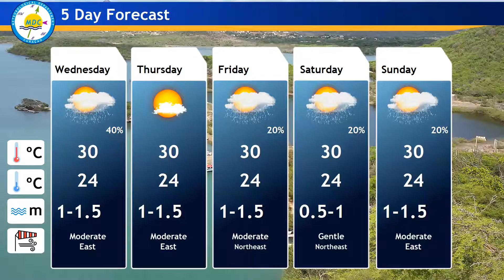Weather Forecast for Curacao.(06 February 2019, 06:01 AM)